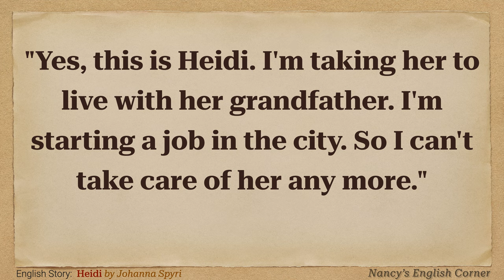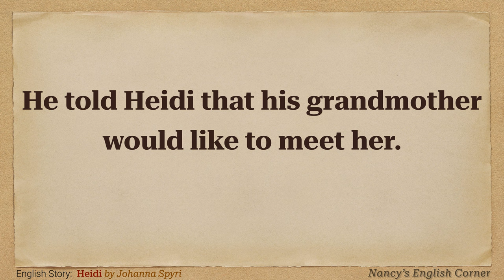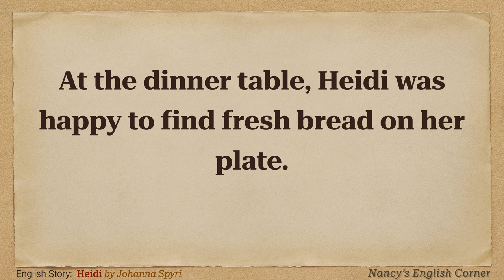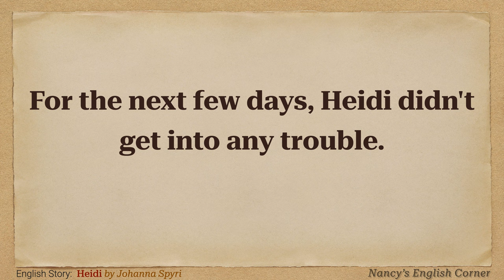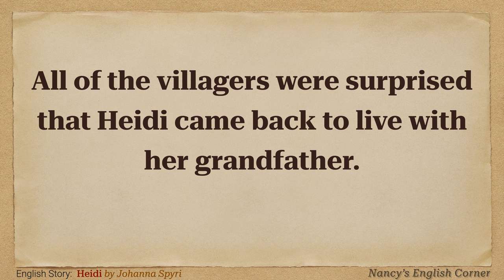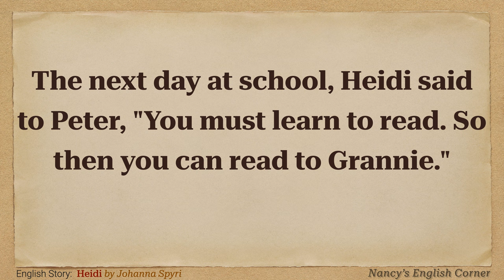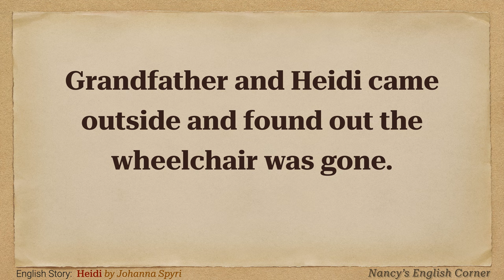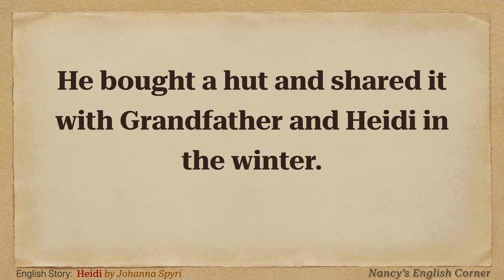Learn English through Stories Level 1: Heidi by Johanna Spyri | English Listening Practice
This English story is "Heidi", written by Johanna Spyri.

In this story, there are a total of 4791 words and 667 unique words.

Through this English Story, you will improve your English Commnication skills: Listening, Reading and Speaking Skill.